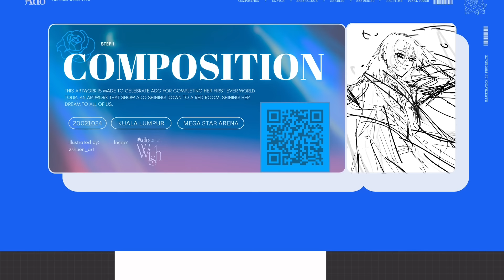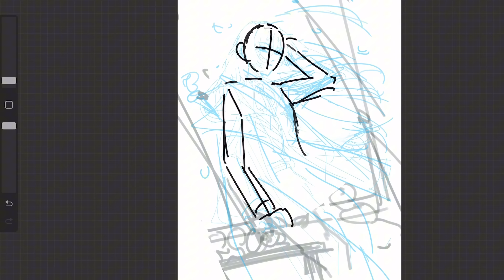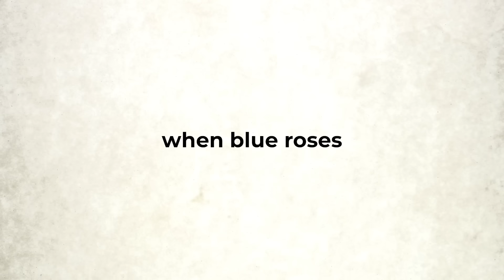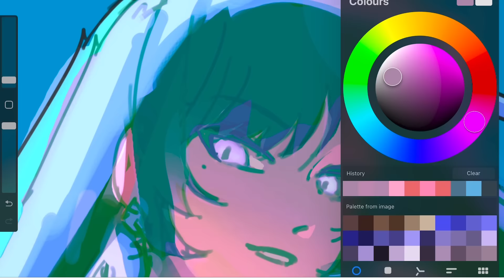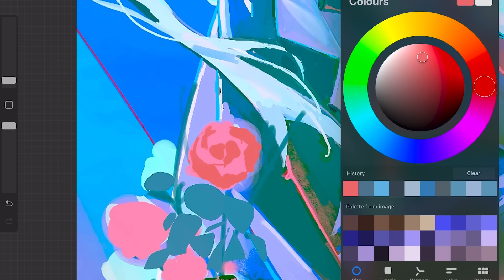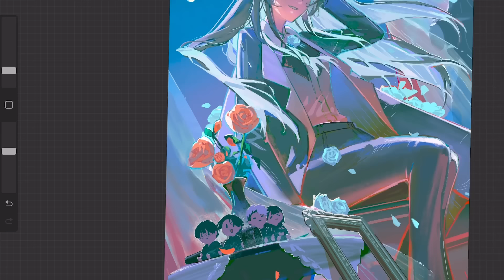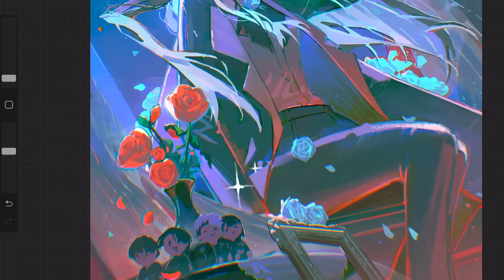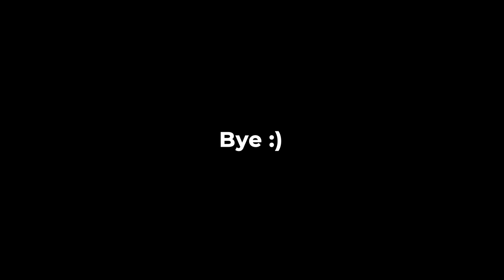Ado screamed, I draw. || DIGITAL PAINTING PROCESS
✨Big thank to editor-san: ​⁠​⁠@uanne

📹Edit template used:
Big shoutout to @tppo ‘s template: